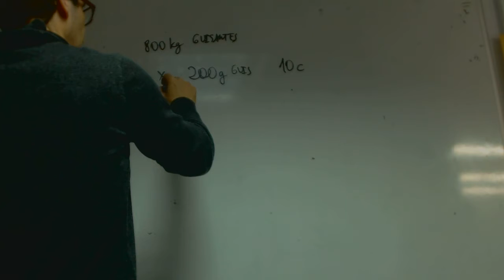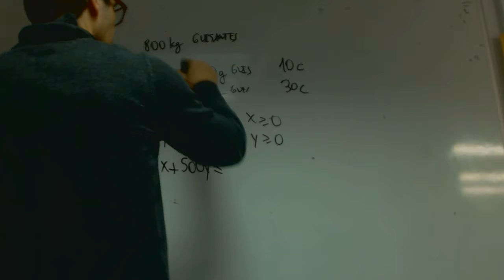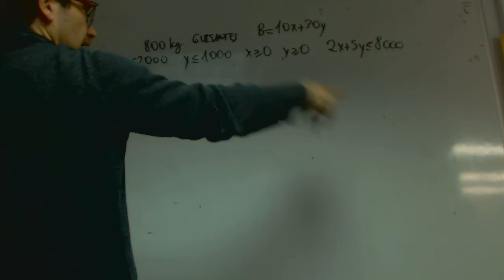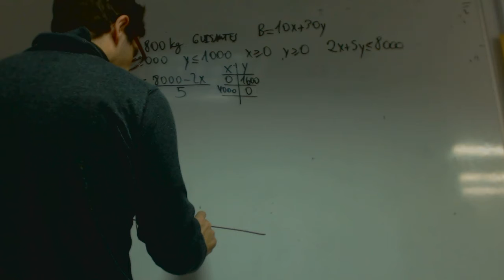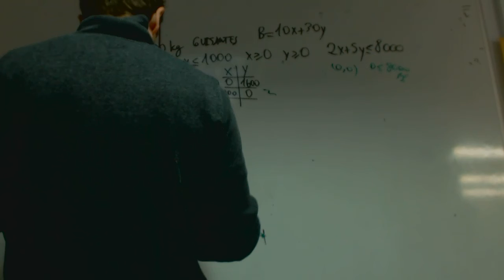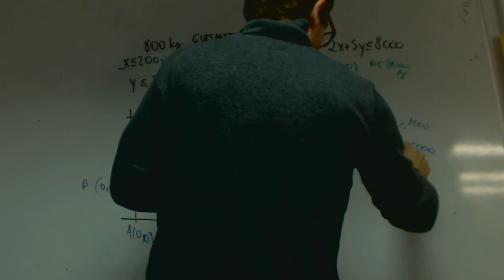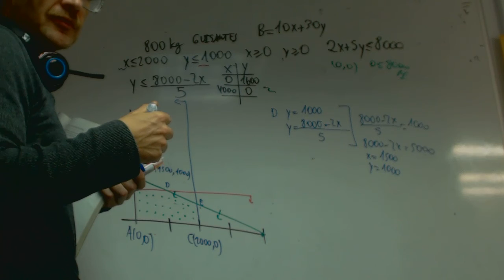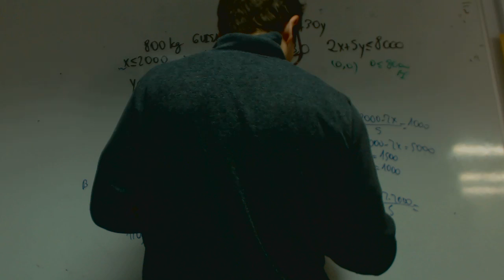Programacion lineal Produccion Guisantes Isa Matematicas Academia Usero Estepona